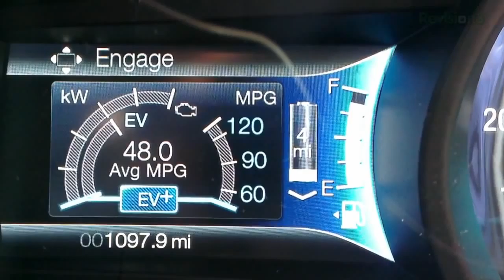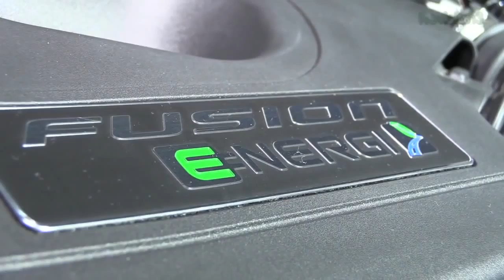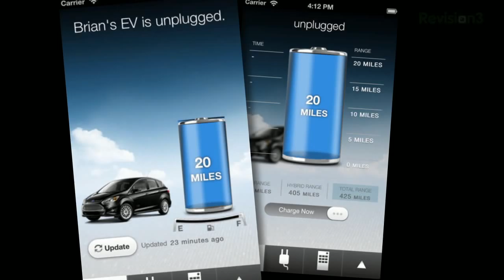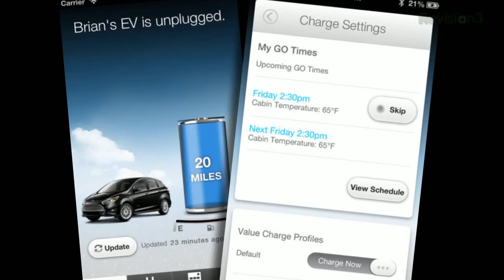Geek Beat Archives Ford's Chief Engineer on the Future of Hybrid Drive Technology